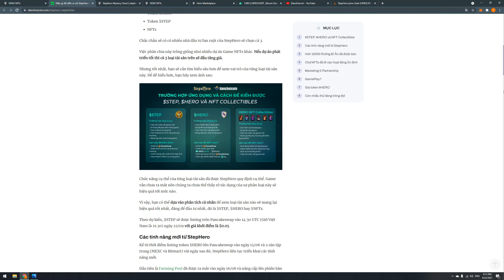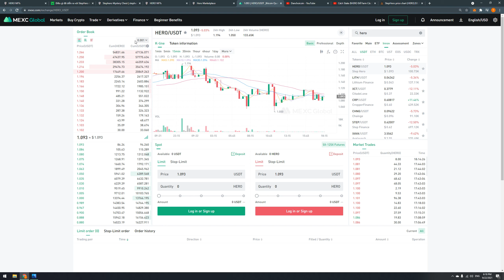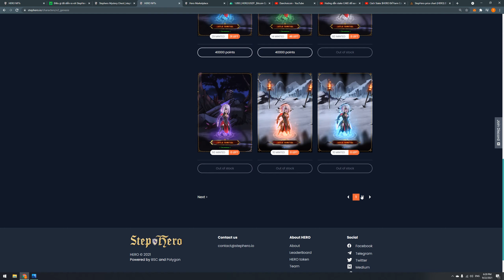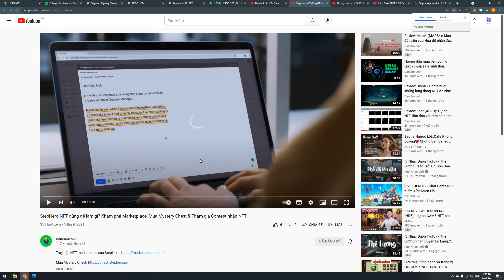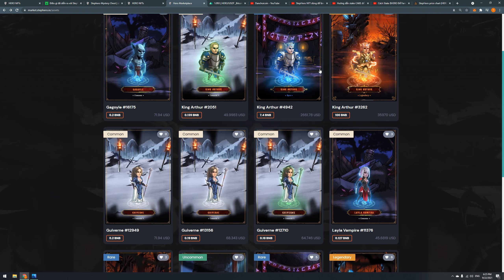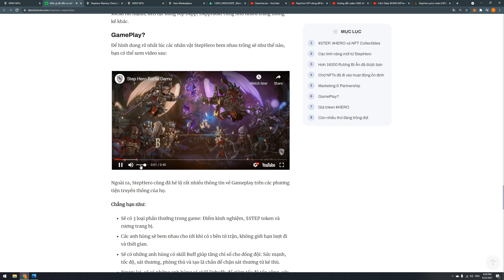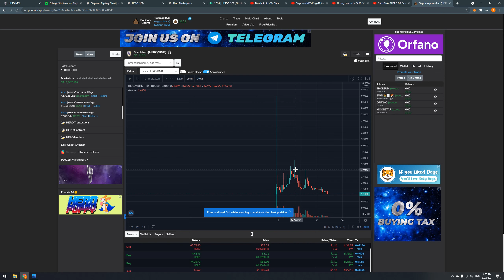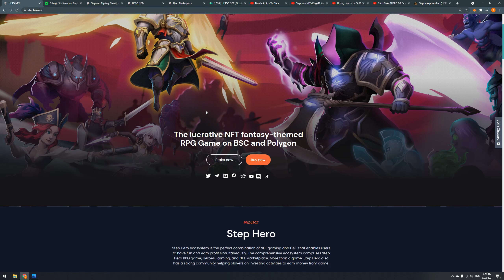Điều gì đã diễn ra với StepHero trong 1 tháng qua?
⏰ Timestamp:

00:00 Giới thiệu
00:43 token STEP, token HERO & NFT
08:19 Stake HERO nhận NFT
08:55 Mua rương kiếm NFT
10:42 Marketplace
14:25 Gameplay
16:37 Giá token HERO
17:52 Những cập nhật nổi bật